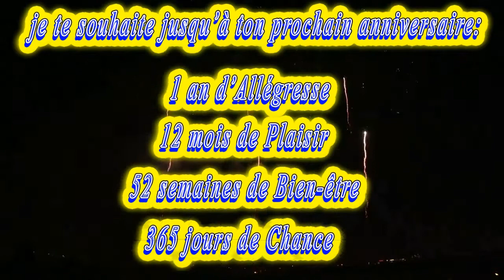Joyeux Anniversaire Pascal